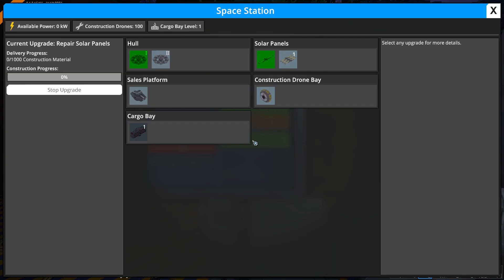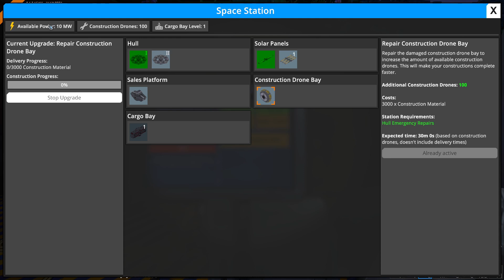Foundry E21: Expanding the Base!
We are FINALLY starting to expand into our selected new area!